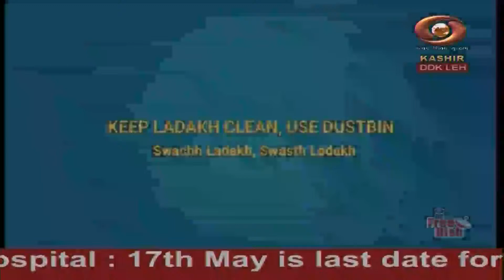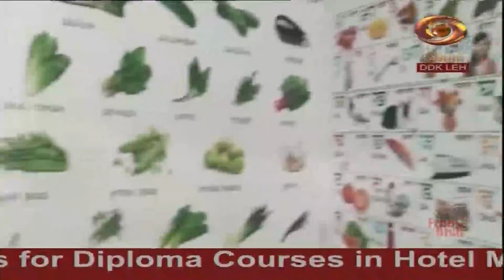Ladakhi News : Latest News and Updates, Special Reports on Ladakh | 13/05/2022